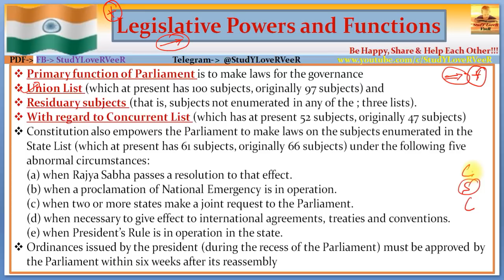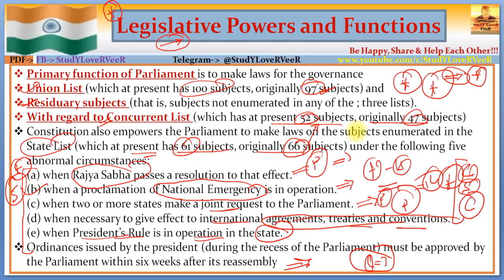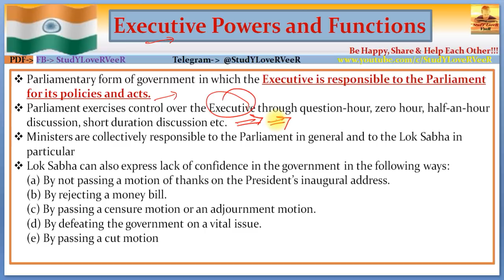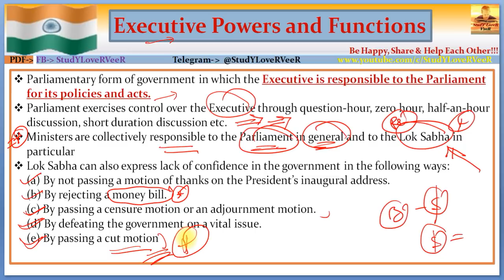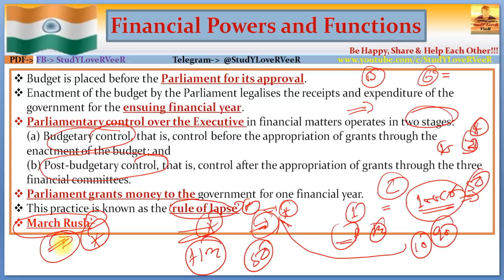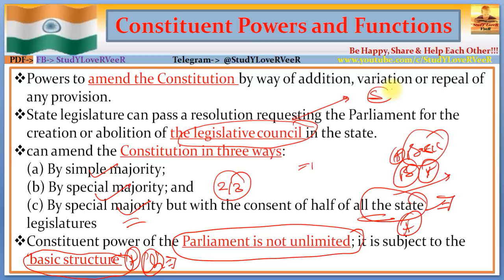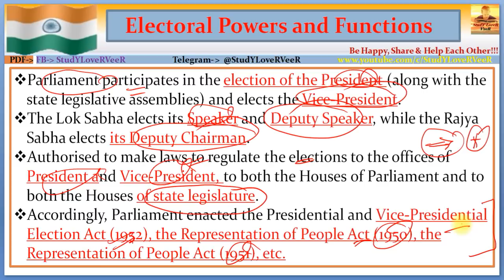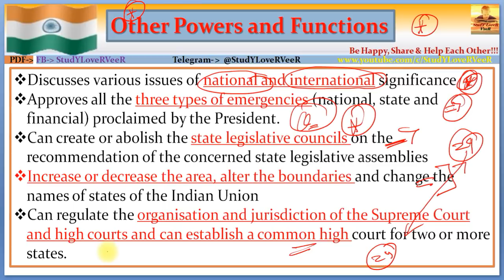L-140- Functions of Parliament of India (Indian Polity,Constitution)- UPSC/IAS By VeeR (In Hindi)